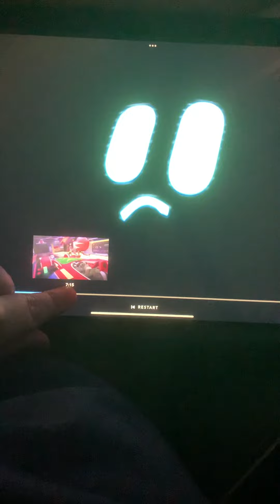They are laughing 😂